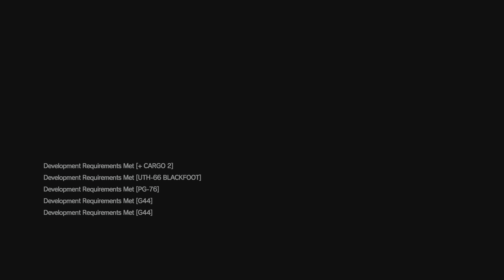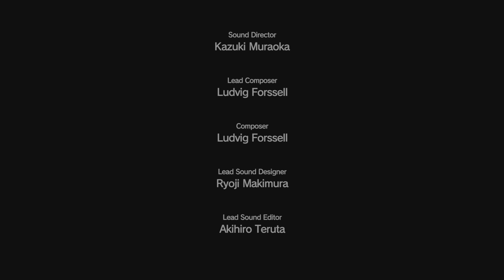METAL GEAR SOLID V: THE PHANTOM PAIN PS5 4K part #23